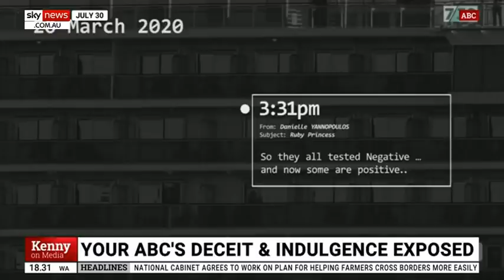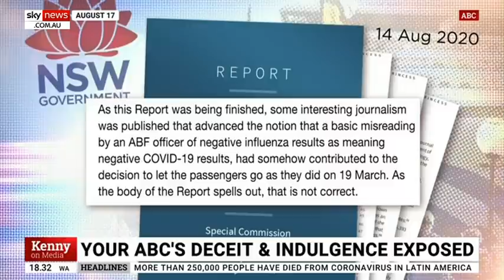Paul Barry is ‘incurious and ignores’ the ABC’s ideological obsessions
Sky News host Chris Kenny says Media Watch’s Paul Barry “obsesses over News Corp conspiracy theories” but then ignores the ABC’s ideological obsessions.

Mr Kenny said the ABC’s own Media Watch was “obliged to report” on big claims pushed by the ABC on the Ruby Princess coronavirus outbreak.

“Big claims but the special commission found the opposite … but the ABC officially refused to apologise,” Mr Kenny said.

“Barry and Media Watch are incurious about the ideological and erroneous campaigns run by the ABC.”

He said Paul Barry failed to point out the ABC's “long history of false allegations on border security”.

Image: Getty